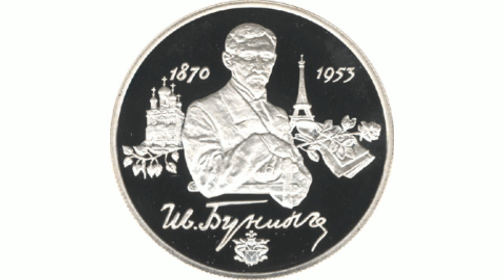Иван Алексеевич Бунин ''Чистый понедельник''. Часть 2 из 4.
Бунин Иван Алексеевич (родился 10 октября 1870 года,
Воронеж — скончался 8 ноября 1953 года, Париж) — русский
писатель и поэт, почетный академик Петербургской АН,
первый российский лауреат Нобелевской премии по литературе
(1933год).
%D0%B8%D0%BD,_%D0%98%D0%B2%D0%B0%D0%BD_%D0%90%D0%BB
%D0%B5%D0%BA%D1%81%D0%B5%D0%B5%D0%B2%D0%B8%D1%87
Читает С.М.Леонтьев.
некоммерческого использования аудиозаписей.